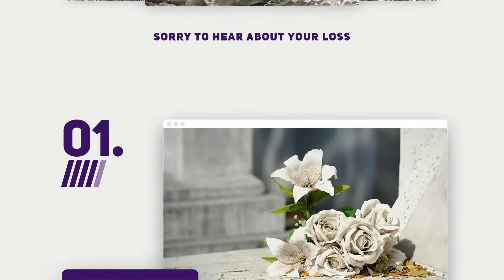Cremation Tattoo Artists Near Me / Using Cremation Ashes in Tattoo Ink For a Memorial Tattoo.